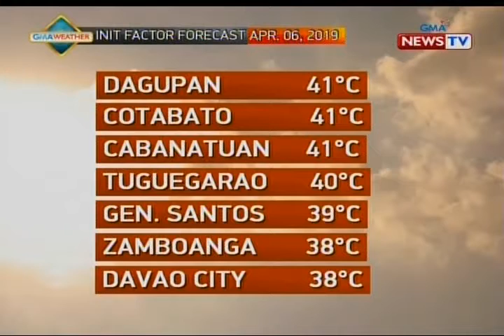BT: Weather update as of 12:13 p.m. (April 6, 2019)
Balitanghali Weekend is the noontime newscast of GMA News TV anchored by Jun Veneracion and Mariz Umali. It airs Saturday at 12:00 NN (PHL Time).